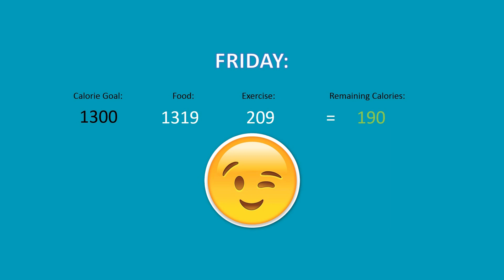Episode 1 | First things first | Mountain Biking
Join me!  Rich Lissaman for episode one of turning back the clock
the channel where I attempt to turn back the hands of time, lose some weight and get back to the sports I love doing.

It's not going to be easy and I am expecting some bumps along the road.

Originally recorded before the lockdown the launch was delayed !
I've now decided to continue with the launch and let you see my journey back to fitness.

Equipment:

Bike:
Team Boardman full suspension

Shocks:
front Rockshox sector
rear Rockshox monarch

Tyres:
front Schwable Hanz Dampf
rear Schwable nobby nic

Bars:
Nukeproof sam hill

Steam:
Nukeproof

Camera:
GoPro Hero

Camera:
Sony Xperia

Transport:
Ford Kuga